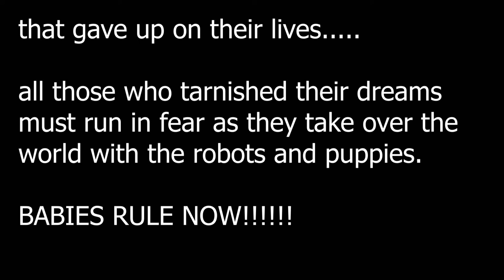BABY - A KEVIN GROSS SHORT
A short made by Kevin Gross and some camera work by Laura Gross.

I Play myself in a strange event.